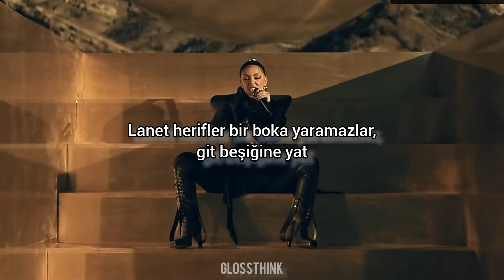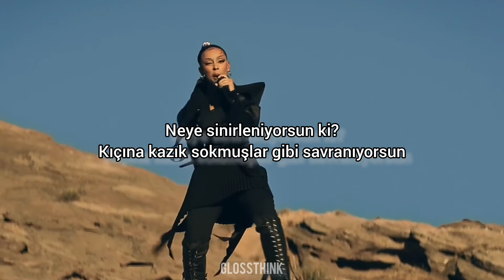Doja Cat-Ain't shit-türkçe çeviri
söleri

Shook him like an 8-ball and it's embarrassing
Ten-page text, should've wrote a book, could've made a bag
But he broke and he still waiting 'til I can chill

Doing too much, relax a bit
Acting like that 'cause your dad's a bitch
Should've known you had the baddest bitch

Logical thinking is just something that you lack, so
What you even mad for? Looking like a stick up in your asshole

I'm not gon' key your car, I'll call your fucking mom
You should have paid my rent, go get a fucking job